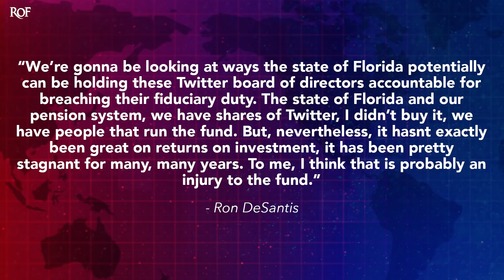Ron DeSantis Sets His Sights On Twitter After Attacking Disney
Florida's authoritarian governor Ron DeSantis has set his sights on a new corporate enemy after spending the past few weeks attacking the Disney Corporation. The new corporation that DeSantis wants to punish is Twitter for not allowing Elon Musk to take over the company. It remains to be seen why Republicans are so hellbent on letting Musk take over the social media platform, but you can bet that DeSantis will now be the leading voice to make that happen. Ring of Fire's Farron Cousins explains what's happening.

So Twitter has announced this morning that they are actually nearing a deal to sell themselves to Elon Musk. So that's a thing that is most likely, you know, going to happen possibly today, maybe later this week, who knows, but it does look like Twitter is going to be sold to Elon Musk. And that's a good thing too, right? Because if they don't, oh man, Ron DeSantis down here in the state of Florida, he is riding a high after taking on Disney last week and he announced over the weekend that his next corporate target of course would be Twitter. You know, if you don't sell to Elon Musk, I'm coming after you. This is what he had to say. We're gonna be looking at ways the state of Florida potentially can be holding these Twitter board of directors accountable for breaching their fiduciary duty. The state of Florida and our pension system, we have shares of Twitter. I didn't buy it. We, we have people that run the fund. But nevertheless, it hasn't exactly been great on returns on investment.

It's been pretty stagnant for years. Many, many years. To me, I, I think that is probably an injury to the fund. He then told folks to stay tuned to see what kind of actions he's gonna take against Twitter, which as we all know is not run out of the state of Florida. So there's literally nothing he could do. Sure. They could sell the shares that Florida's pension fund holds, which if they're not yielding any returns, you should have already done that. Hmm. Kind of seems like you're admitting that your state's not running your pension fund very well and you're actually screwing over retirees. I would think that you knowing this have a fiduciary duty to make sure you get the best return on investment for the retirees here in the state of Florida. Now see what you've done here, Ron, because you're not a smart person. You've admitted to doing the same thing that you're accusing the Twitter board of doing and that actually does open up the state to potential legal liabilities for knowingly investing in companies that are not yielding any returns.

Huh? And you only want to get out of those investments now for political reasons, right? Because you're mad at Twitter, just like you were mad at Disney. So you decided to try to quote, punish them. But what you really did was save them $163 million a year and you shifted a cost of about $2,200 onto every family in the two counties that now make up that area. You're not punishing any corporation. You're doing them a hell of a lot of favors. But as I said, you've also now opened the state up to some possible liability for not doing their fiduciary duty. Here's what I don't understand about all of this, by the way. These Republicans who are out there cheering on Elon Musk buying Twitter are also the first people to point out how terrible it is that Jeff Bezos gets to own the Washington Post. What's the difference here? No, I'm asking. I don't have an answer. I seriously wanna know. I want them to explain what's the difference? You know, why can you be against Jeff Bezos from Amazon owning the Washington Post, but you want Elon Musk to own Twitter?

You, you can't support one and not the other. Right?